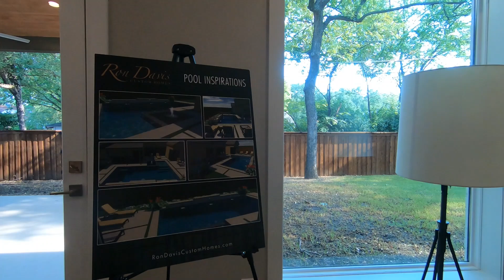Decorated Luxury Modern Farmhouse in Premier Location of Dallas | New Construction For Sale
New construction is one of the premier location in Dallas. This beautifully decorated modern farmhouse is located in Midway Hollow. This luxury home is custom-built by Ron Davis. The designer features include gourmet kitchen open to Living with fireplace & built-ins. There's still time to pick your own appliances. Huge windows across back to view outdoor living. Energy and comfort features include 2 x 6 exterior walls, 2 tankless water heaters for comfort & energy savings exceeds HERS 2024 guidelines. Designer lighting. Butlers Pantry, mud cubbies, and more. Study down. Game & 3 BR up. Ron Davis Custom Homes sets the standard for luxury living. 4,332 SF of luxury living space, 4 bedrooms, 4 and a half baths, 2-car garage, and priced at $1,249,000.

ARE YOU INTERESTED IN THIS PROPERTY?
Are you interested in this property or need help finding your dream home or investment property? Please fill out this short questionnaire, and I will personally get back with you.
**I value your privacy. I will not share or sell your information.**